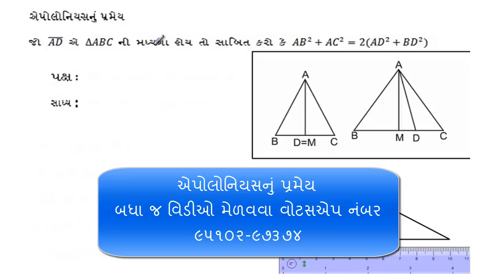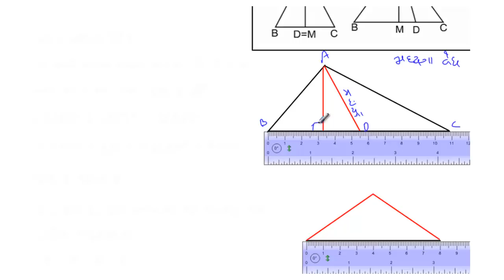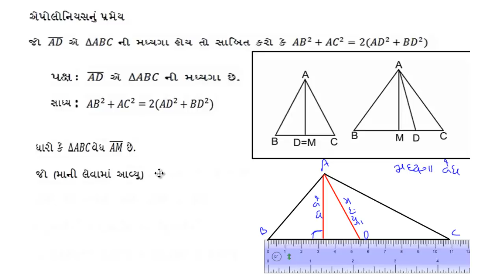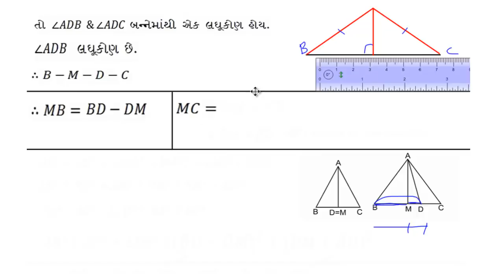એપોલોનિયસનું પ્રમેય ધોરણ ૧૦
એપોલોનિયસનું પ્રમેય